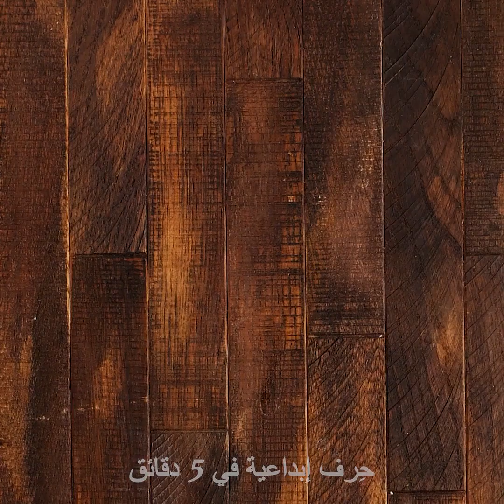٢٥ حرفة رائعة اصنعها بنفسك بالصابون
الطوابع الزمنية:
00:09 أفكار مدهشة بالصابون
01:43 صابون في الميكرويف
02:15 اصنع بنفسك صابون طبيعي بالصبار
03:59 صابونة شفافة بداخلها وردة جميلة
06:20 صنع صابونة ممغنطة
07:51 صابونة بداخلها لعبة